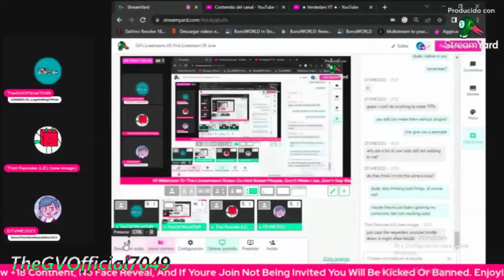i hate the wiggle major 40 powers more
Credit to harrymations